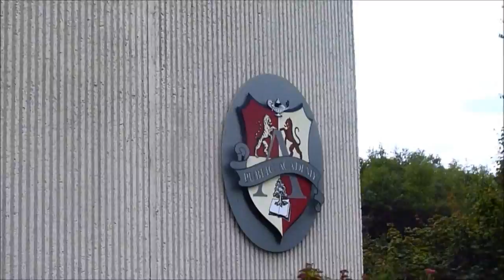GOODBYE FWPA (MY SOPHOMORE GRADUATION)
Daily vlog of the last day of school/the sophomore graduation